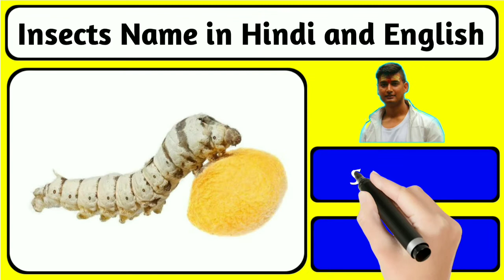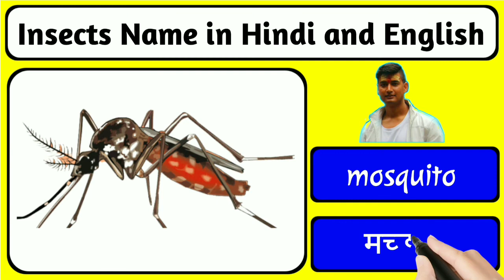10 Insects Name, 10 कीड़े मकोड़ों के नाम, Insects Name in Hindi and English with their pictures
10 Insects Name, 10 कीड़े मकोड़ों के नाम, Insects Name in Hindi and English with their pictures

Related quarries-
10 Insects Name,
10 कीड़े मकोड़ों के नाम,
Insects name in Hindi and English with their pictures,
Insects name,
Insects Name in Hindi,
Kida makoda ke naam,
Kida makoda Ke Naam Hindi aur angreji mein,
English speaking course,
English vocabulary,
Word meanings,
Word meaning,
Daily use common English words,
info tv hindi,
learn english

Background music credit- to their respected owner.